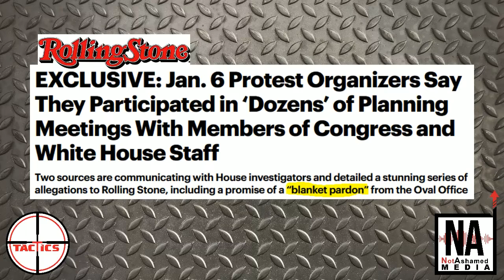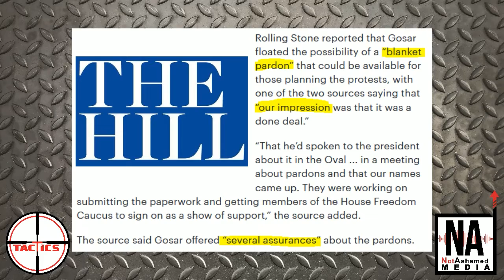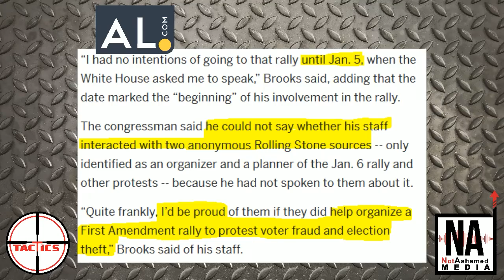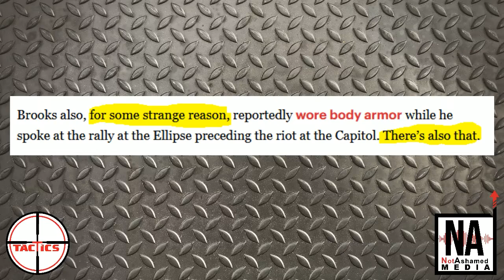Fake News Insinuates Rep. Mo Brooks "Planned" the Jan. 6th Riots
Rolling Stone writes a hit piece obviously designed to make people think the White House and congressmen, including Rep. Mo Brooks (R-AL), helped plan the riots in the Capitol on Jan. 6. When AL.com interviews Rep. Brooks, Rolling Stone writes yet another hit piece trying to makes it sound like his staff orchestrated it.